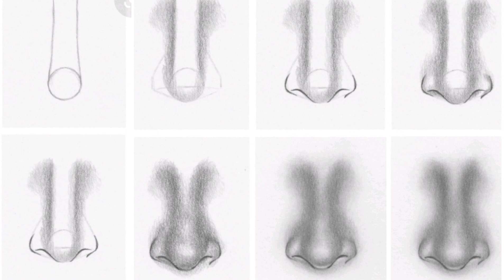🔵 How Draw Nose To Easy